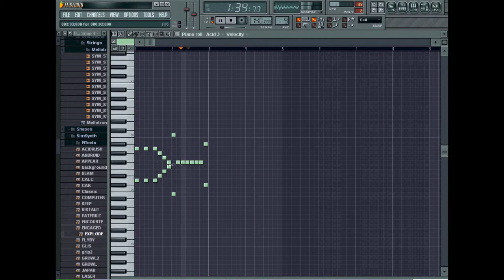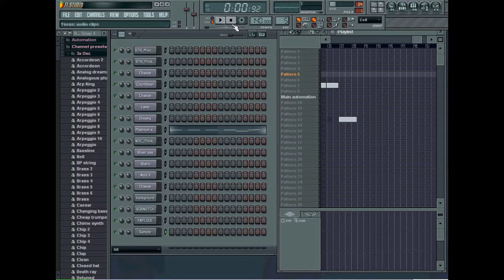HaRdsTyLe_Musik![HD]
GiDi-Design SCHLÄGT mal voll rein hört es euch rein und sei kein schwein ^^